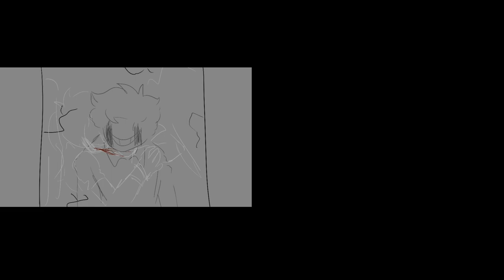Saint Bernard - frames easter eggs!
too lazy to link all of the old videos rn..but try to list the titles yourself ;)

there were more that rn I forgot so maybe there will be a reupload with an updated version